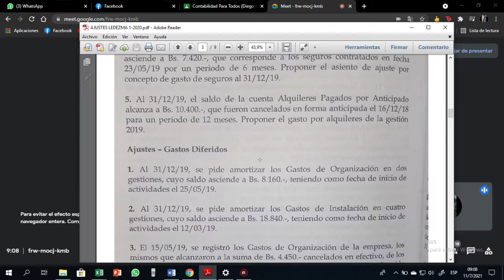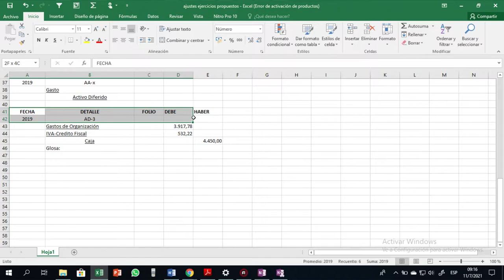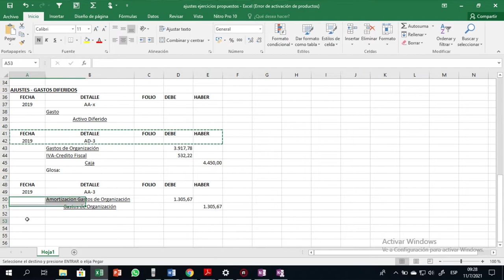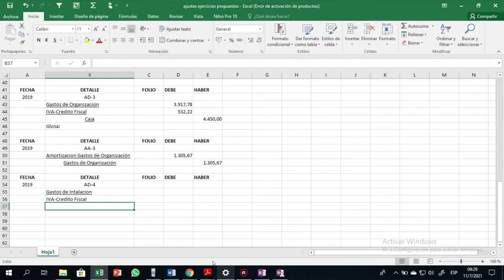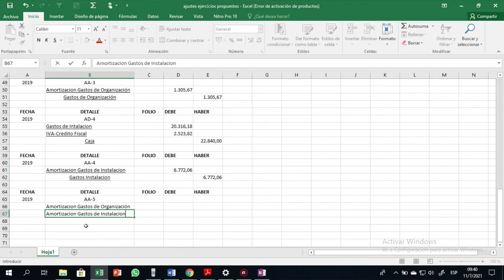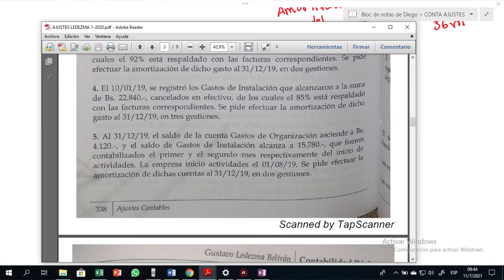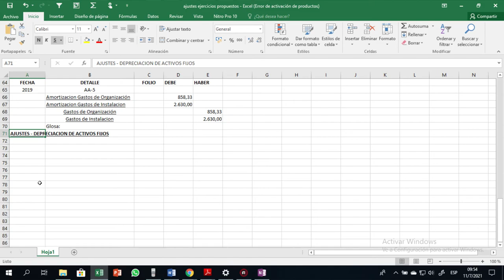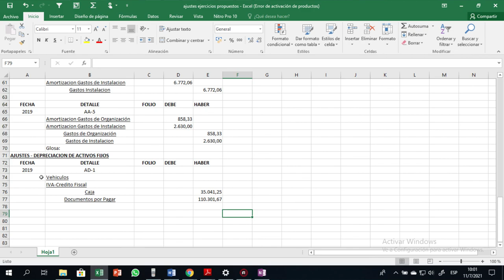Contabilidad 1 Clase Nro. 9 Domingo 11 de Julio de 2021- Ajustes (Mañana)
Hola a todos los estudiantes de la materia de Contabilidad 1 espero les sirva este material para poder estudiar y repasar.

INTAGRAM: dyego_cg
CEL.: 67460930